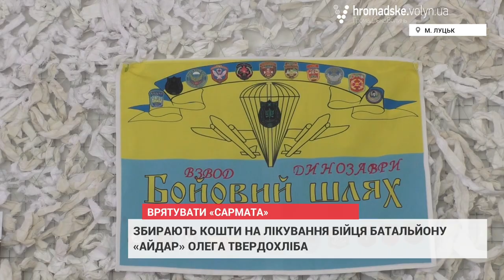Онкохворому «айдарівцю» збирають кошти на лікування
Бійцю батальйону «Айдар» Олегу «Сармату» Твердохлібу збирають кошти на лікування. Лікарі діагностували в військовослужбовця 4-ту стадію раку.

Наразі волонтери відкрили благодійну фотовиставку, на якій продаватимуть картини та фотографії, пов’язані з військовим життям чоловіка.